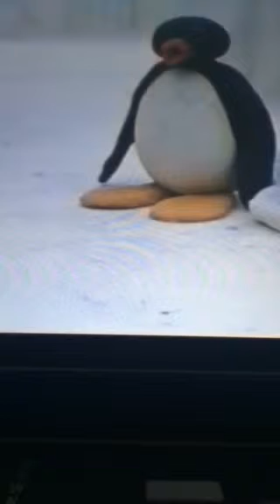Pingu Going Fish Ep 2 VHS